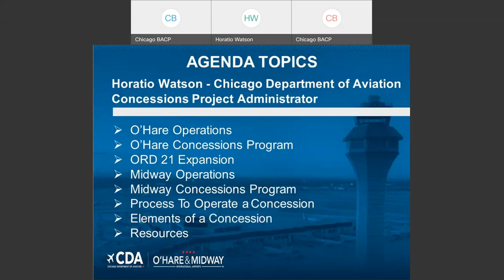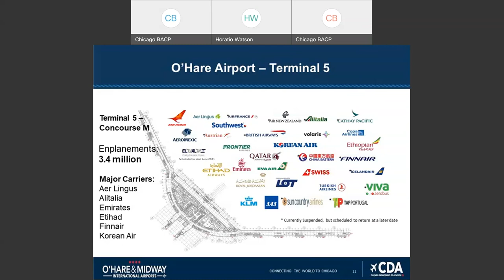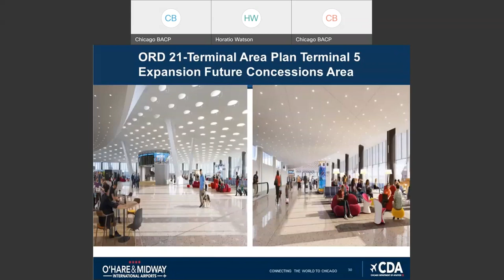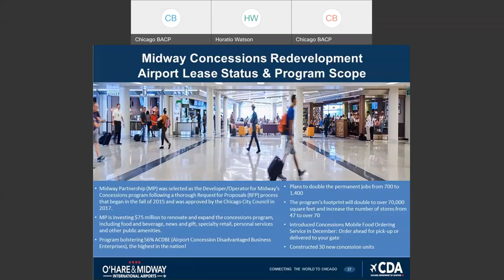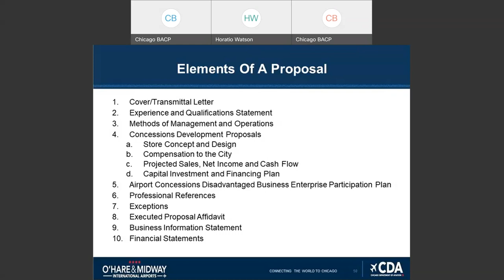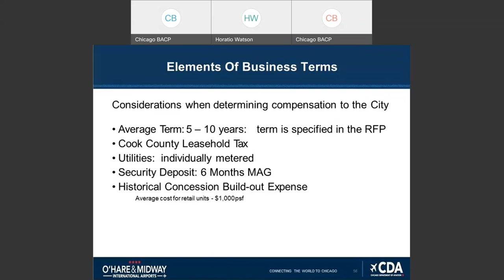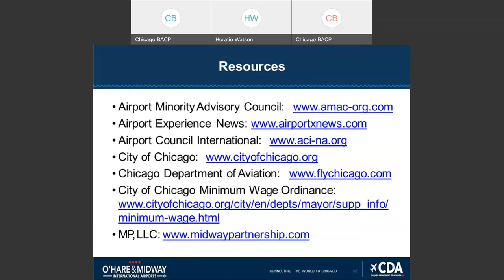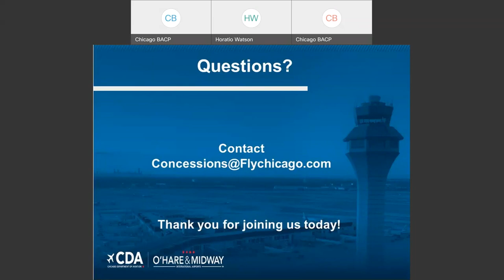How to Open a Concession at O'Hare and Midway International Airports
Presented by the Chicago Department of Aviation - Concessions Department and Unison Retail Management

Are you interested in operating a restaurant or retail shop at O'Hare or Midway International Airport, but don't know where to begin? Come and learn about the Request for Proposals (RFP) process and how to operate a business at the airport. This workshop also provides an overview of the O'Hare, and Midway airport current Concessions programs; the Disadvantaged Business Enterprise (ACDBE) program; and the O'Hare 21 future expansion. Lastly, we will provide you with all the resources you will need to get started.